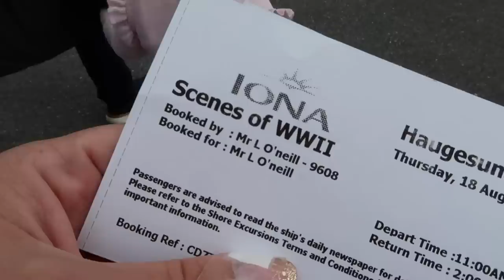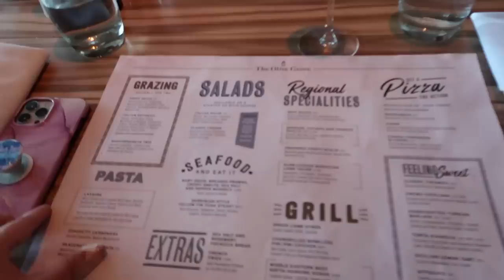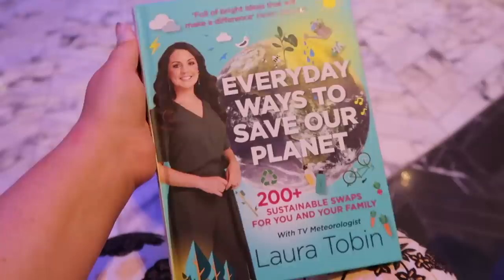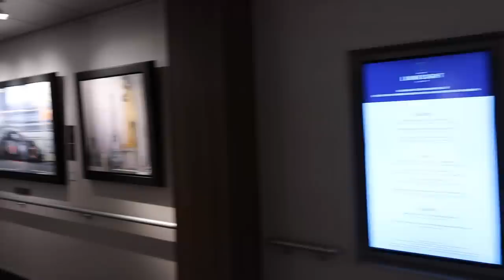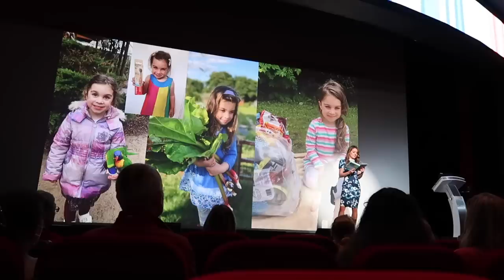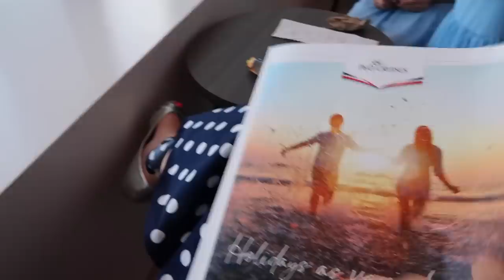Cruising with Children! Last Day At Sea! Nordic Fjords Family Vlog | P&O Cruises Iona | ad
ad. Welcome to my Norwegian Fjords Iona Cruise Vlog Series! I am THRILLED to be a P&O Cruises Ambassador this year and LOVED this trip!

Big hugs,

Louise xxx